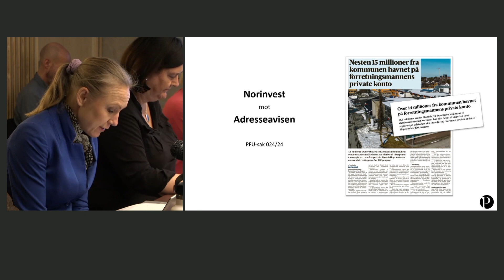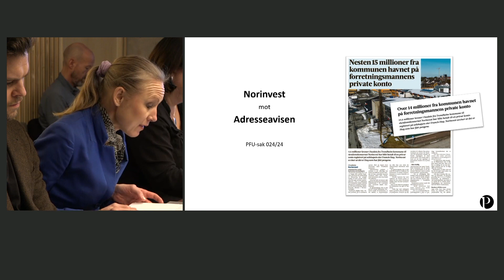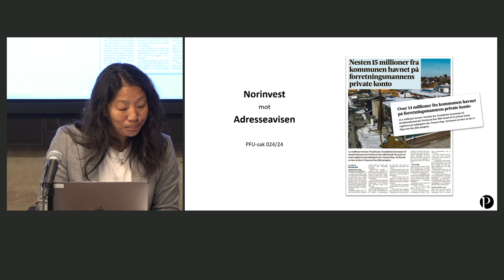3. 024/24 – Norinvest mot Adressesavisen